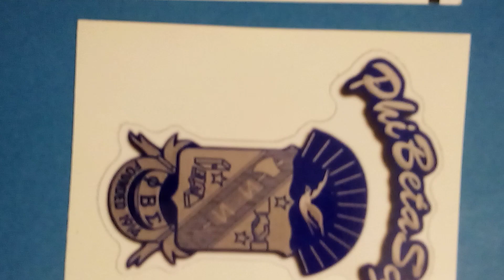Phi Beta Sigma Alpha Kappa Alpha omega psi phi vinyl sticker 4" Got Hooks OMEGA 1911(1)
Phi Beta Sigma Alpha Kappa Alpha omega psi phi vinyl sticker 4" Got Hooks OMEGA 1911
weDOstickers .com
greekspage .com